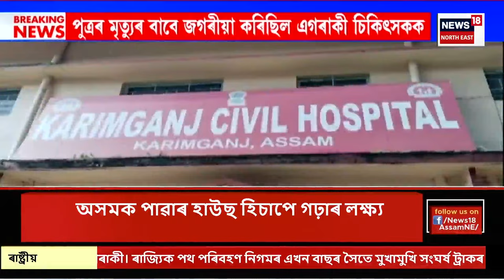CITY NEWS | খবৰ মহানগৰৰ : আদালতে তিনি দিনৰ আৰক্ষীৰ জিম্মাত দিয়ে অম্লানক | Sumi Bora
CITY NEWS | খবৰ মহানগৰৰ | তিনি দিনৰ আৰক্ষীৰ জিম্মাত অম্লান বৰা
0:00 Intro
1:25 খানাপাৰা পশু চিকিৎসা মহাবিদ্যালয়ৰ খেলপথাৰত ৯ ছেপ্টেম্বৰৰ পৰা আৰম্ভ হোৱা মহাযজ্ঞত উপস্থিত মুখ্যমন্ত্ৰী হিমন্ত বিশ্ব শৰ্মা